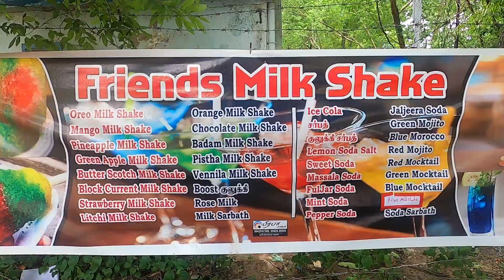FRIENDS MILKSHAKE/ வித விதமான குளிர்பானங்கள் மதுரையில்/ MOCKTAILS, MOJITOS at UNBELIEVABLE PRICES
Hey Everyone... Welcome to Sibi the Foodie...On today's video I had visited to one small street Beverage shop in Madurai which serves different mocktails, mojitos, milkshakes at Unbelievable prices.

This place is called as Friends Milkshake which is exactly located in Lady Doak College Road (Between Lady doak College and Radio Station)... I would suggest you guys to visit this small beverage shop and feel different flavors of refreshing juices to beat the scorching sun.

This shop in Madurai is famous for its different kinds of milkshakes, mojitos and mocktails in affordable prices… Many places in Madurai serve milkshakes, mocktails but I guess this shop sells it at an unbelievable price which could be affordable by everyone.

That’s cool, right? Dinesh, the mocktail preparing person and the owner of the shop makes the mocktails at a rocket speed without missing any of the ingredients... I was treated first with four juices (one from each variety). Milk Sharbath, Boost Kuluki (a different kind of milkshake). Red Mojito ( Pomegranate flavor) and Blue Mocktail (Lemon, Mint Mocktail). On the End I wished to try the Fuljar soda for the First time in My life which was an exciting experience of my Life.

Everything was epic, but still my favorite holds on Milk Sharbath, Red Mojito because of its unique taste and refreshing nature.

I really loved the Hospitality and Dinesh, was quite chill and showed us each and every presentation he did... This is a small road side street food in Madurai which holds a strong customer fan base who travel miles to taste this place.. So do try out this place and you too become a fan of it...

On the Whole, it was a great experience and this Shop known as Friends Milkshake treated us friendly and we loved every sip by enjoying the taste in the hot sun.

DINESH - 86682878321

THANK YOU FRIENDS MILKSHAKE, for the Opportunity….

Thanks for the Video Courtesy: Mr. Karthik

For more Information about me and the channel
Visit and Follow Me on:

Do not forget to share and subscribe the channel... A lot of interesting videos are waiting for you, the only thing I need from you is the biggest support.. Stay tuned guys.. See you again in the next video soon.